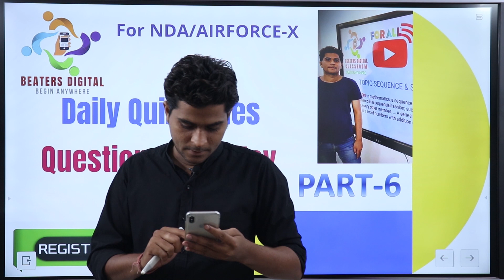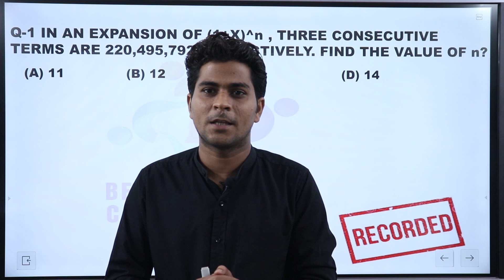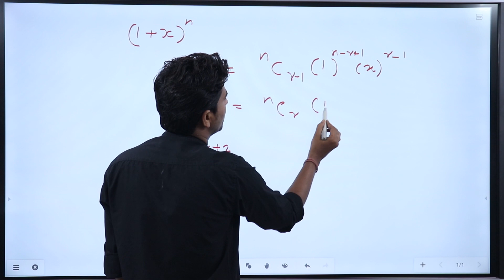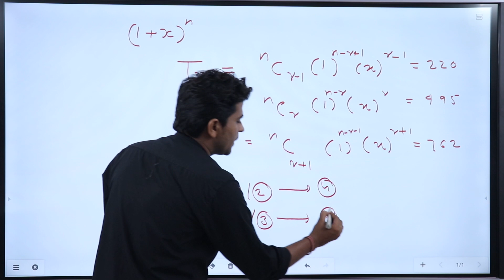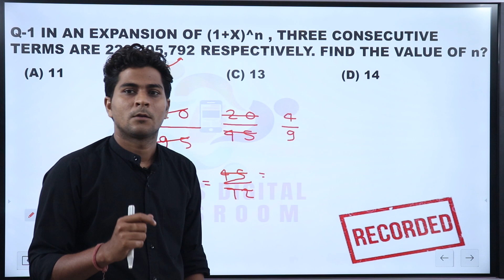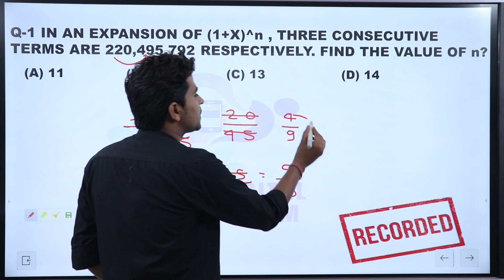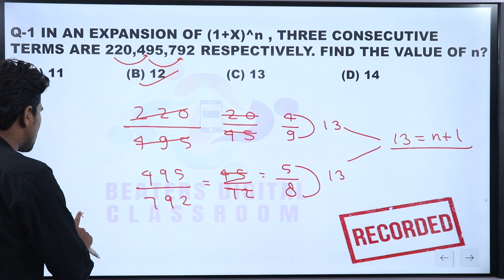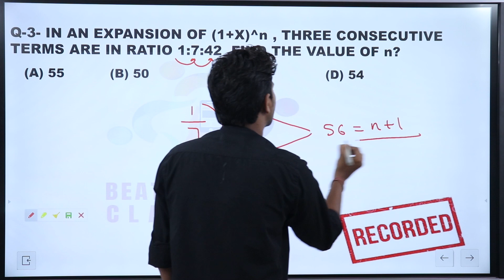Question of the day I JULY-8 I BEATERS DIGITAL CLASSROOM